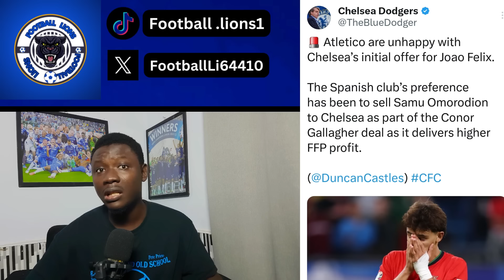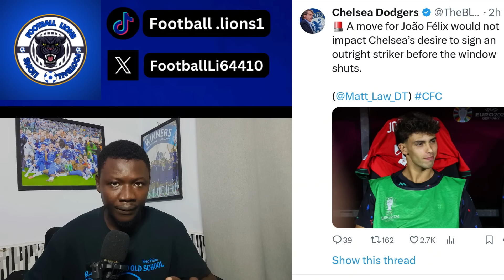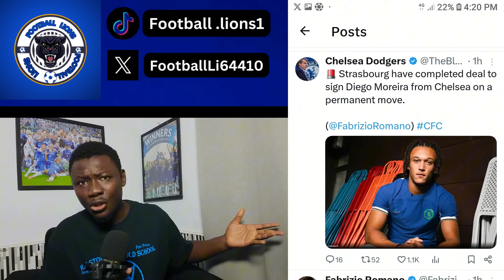BIG BATTLE BETWEEN CHELSEA AND ATM! OSIMHEN AND LUKAKU LATEST.